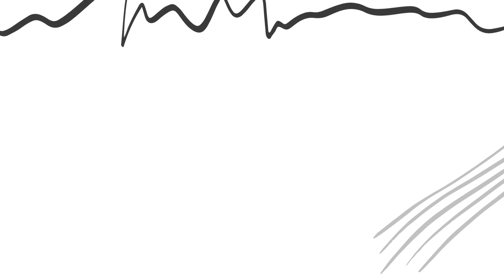First and Last Day in Leh Market | Ladakh Ep9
➡️ 'The Ineligible Millionaire'
Arjun, a talented programmer struggling to get a job because of his poor academics, finds that his father is deeply in debt for a long time. With hope – his love, Shreya, and support – his friend, Raj, he gets roped into underpaying, downright, unfair programming jobs, yet out of necessity, and soon incurs debts of his own. He wonders if he has a destiny?
Often lonely and cheated, Arjun swallows a bitter pill and leaves his parents alone to make more money with a promise to return. A 10-year-long journey of a man with his dreams who slowly discovers something else he is destined for after a near-death experience.

Praise for the book:
“Learning about a boy who was so under-confident, who didn’t know how to speak English properly but honed his skills and became a millionaire is surely an inspirational read. I think a large part of the audience will be able to relate to it, be it students, young professionals or mid-senior level professionals. There is a bit for everyone. And, what I really loved about this book is it doesn’t preach you anything as such in the direct narrative instead there are so many underlying messages which are enough to motivate you.” – BooksAmaze
“Arjun’s character is somebody that you grow fond of as a reader because Arjun is literally the humblest guy in the world, somebody who works really hard, somebody who is trying his best to deal with all the distress in his life. Still, life keeps throwing curve balls at him while he tries to dodge them. He keeps getting hit by them, but he doesn’t stop, and that makes his character extremely inspiring. This is the kind of book that gives out the message that good things are just around the corner and you just have to keep going.” – Saumya’s Bookstation

➡️ 'Tohfaa Shaadi Ka'
Tohfaa Shaadi Ka is a collection of tiny stories from my courtship, honeymoon and first year of marriage, and is a gift which I gave to my wife in three parts: ‘Haseen Mulaqaton Ke Silsile’ on our wedding day, ‘Ajab Safar Mein Gajab Humsafar’ on our first wedding anniversary and ‘Pehle Saal Ke Samachaar’ on our second wedding anniversary respectively.
I promised her during our first few meetings to write a book on memories of our courtship and gift her. So I went ahead and tried to write some of our memories in the form of tiny stories. I wrote it as of my best I could write. I gifted her hand-written colorful notes on our wedding day where every note was telling a moment we both cherished together.
She read every story one by one for me; she loved it. At the same time, my stories felt so authentic when she gave them her voice. She shared her willingness to cherish our honeymoon and first-year memories as well in the form of tiny stories, I knew the best way to do it.
This story is written in Hinglish (the way we speak in our day-to-day life) to keep it as simple as possible.

“Author primarily presents an unfiltered piece of his life. Tohfaa Shaadi Ka is an auto-biographical work written in a poetic style. The little rhyming with the fluent narration and small details made it a sweet and short perfect read.” – Sakshi Mishra, Goodreads
“Such a poetic summary of their beautiful step towards their new life. How amazing it is when your loved one writes every beautiful moment in poetry and dedicates it to you. It was more like cherishing every moment of their beautiful life.” – Preethika P, Goodreads
“The author has elaborated with so much of romance. I am feeling like enjoying my own courtship while reading this book.” – Chirag Jain, Goodreads
📷 Filmed in Jul 2021
📚 Read 'The Ultimate Collection of Untold Stories' from our LADAKH trip